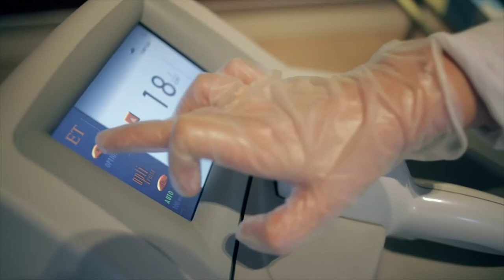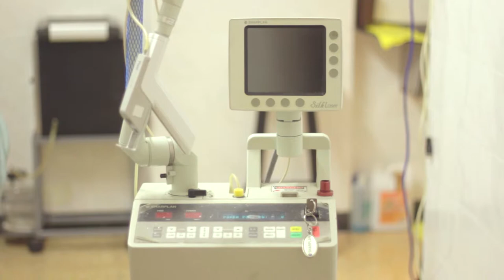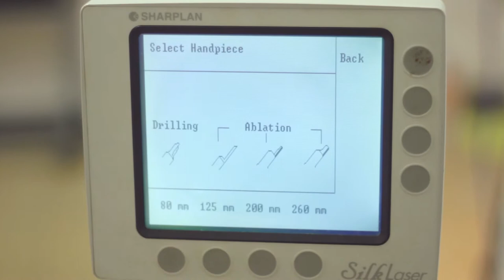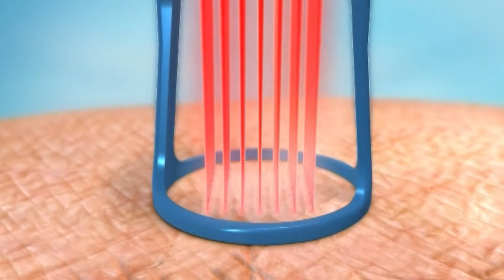El Mapa Digital - La Tecnología al servicio de la estética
PROCESOS QUE ANTES SE REALIZABAN MANUALMENTE Y DE FORMAS A VECES MUY DOLOROSAS, SE SIMPLIFICARON HOY CON UN PROTAGONISTA ORIGINALMENTE IMPENSADO PARA EL MUNDO DE LA CIRUGÍA Y DE LA ESTÉTICA. EL DOCTOR EDUARDO AUBONE NOS HABLA DE LA INFLUENCIA DE LÁSER EN LA MEDICINA ESTÉTICA.